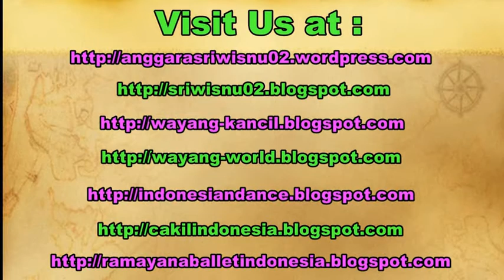PERANG GAGAL Ki Sujiwo Tejo / WAYANG Kulit Purwa / Javanese Shadow PUPPET Show [HD]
Perang Gagal, is the fighting scene in the javanese shadow puppet performance. Puppeteer Ki Sujiwo Tejo The Faculty of Philosophy of Universitas Gadjah Mada.

Seni budaya wayang merupakan salah satu kekayaan yang dimiliki oleh bangsa Indonesia. Banyak sekali jenis wayang yang ada di Indonesia seperti, wayang sasak, bali, Jawa, dan lain-lain.

Dalam pewayangan selain sebagai tontonan juga menjadi sebuah tuntunan bagi masyarakat. Sehingga cerita yang ditampilkan dalam pewayangan selalu mengenai perilaku kehidupan di dunia ini.

Agus Hadi Sudjiwo (lahir di Jember, Jawa Timur, 31 Agustus 1962; umur 54 tahun) atau lebih dikenal dengan nama Sujiwo Tejo adalah seorang budayawan Indonesia. Ia pernah mengikuti kuliah di ITB, namun kemudian mundur untuk meneruskan karier di dunia seni yang lebih disenanginya. Sempat menjadi wartawan di harian Kompas selama 8 tahun lalu berubah arah menjadi seorang penulis, pelukis, pemusik dan dalang wayang. Selain itu ia juga sempat menjadi sutradara dan bermain dalam beberapa film seperti Janji Joni dan Detik Terakhir. Selain itu dia juga tampil dalam drama teatrikal KabaretJo yang berarti "Ketawa Bareng Tejo".

Dalam aksinya sebagai dalang, dia suka melanggar berbagai pakem seperti Rahwana dibuatnya jadi baik, Pandawa dibikinnya tidak selalu benar dan sebagainya. Ia seringkali menghindari pola hitam putih dalam pagelarannya.

Javanese shadow puppet.

Punokawan, punakawan, limbuk, cangik, gareng, petruk, bagong, bawor, semar.

sujiwo tejo ingsun,
sujiwo tejo jancuk,
sujiwo tejo youtube,
sujiwo tejo ilc,
sujiwo tejo lagu,
sujiwo tejo terbaru,
sujiwo tejo dan cak nun,
perang gagal ki bayu aji,
perang gagal ki seno nugroho,
perang gagal ki manteb sudarsono,
perang gagal ki purbo asmoro,
perang gagal ki sukron suwondo,
perang gagal ki cahyo kuntadi,
perang gagal ki utoro widayanto,
perang gagal ki anom suroto,
wayang kulit, wayang jawa,
wayang kulit purwo, sukra kasih,
perang kembang ki bayu aji,
perang kembang ki manteb sudarsono,
perang kembang ki anom suroto,
javanese puppet show,